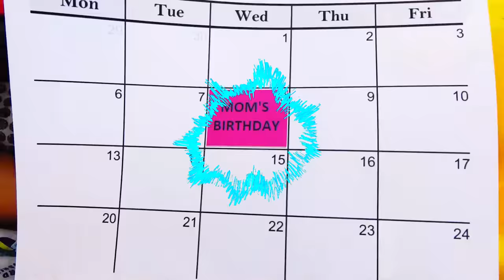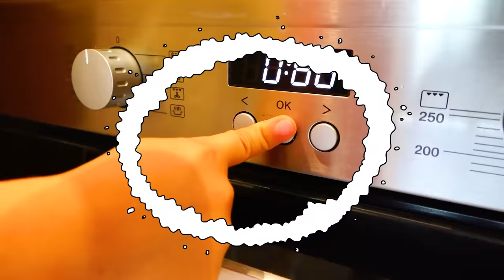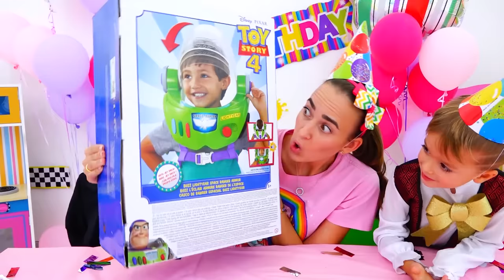Surpresas e doces de aniversário da Vlad & mãe!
Hoje é o aniversário da mãe! O Vlad e a Niki estão a preparar surpresas e bolos para a mãe.